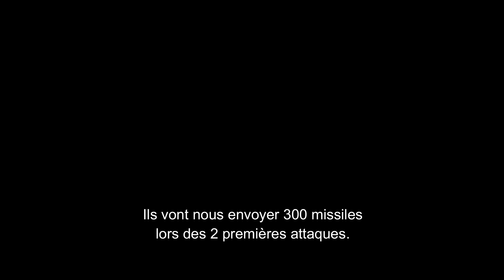JACK STRONG - Bande-annonce VOST - KOBA FILMS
En DVD, BLU-RAY et VOD le 6 décembre 2017.

UNE PAGE MÉCONNUE DE LA GUERRE FROIDE ENFIN RÉVÉLÉE

Décembre 1970. Sur la côte baltique, la grève ouvrière est brutalement stoppée par la démonstration de force de l'armée polonaise. L'officier Ryszard Kulinski, promis aux plus hautes fonctions, est profondément marqué par cette répression sanglante. Il supporte de plus en plus mal l'ingérence et les manières des soviétiques. Sa connaissance des plans d'une Troisième Guerre mondiale élaborés par l'URSS renforce encore son malaise. Au péril de sa vie et des siens, il contacte l'ennemi juré, les Etats-Unis...

Dans la lignée du PONT DES ESPIONS de Steven Spielberg, ce grand film d'espionnage inspiré de faits réels va vous passionner, que vous soyez férus d'histoire ou fans de thrillers.
JACK STRONG nous entraîne derrière l'impitoyable rideau de fer aux côtés de l'espion américain Patrick Wilson (Insidious, Prometheus).